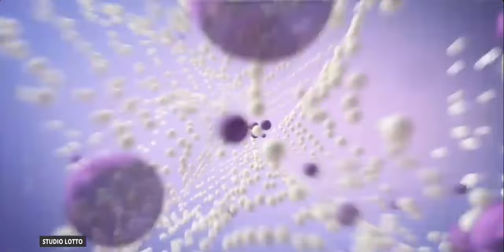Losowanie gier lotto z 18 listopada 2024 godz. 22:00 // Wyniki Lotto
WYNIKI LOSOWAŃ Z DNIA: 18 listopada 2024, PONIEDZIAŁEK

POLECAMY również inne nasze poradniki:
[1] PiRAMiDKA - najprostszy system typowania liczb Multi Multi

Tagi:
wyniki Ekstra Pensja, Ekstra Pensja wyniki z dnia: 18 listopada 2024, Ekstra Pensja wygrane dnia: 18 listopada 2024
wyniki Multi Multi, Multi Multi wyniki z dnia: 18 listopada 2024, Multi Multi wygrane dnia: 18 listopada 2024
wyniki Mini Lotto, Mini Lotto wyniki z dnia: 18 listopada 2024, Mini Lotto wygrane dnia: 18 listopada 2024
wyniki Kaskada, Kaskada wyniki z dnia: 18 listopada 2024, Kaskada wygrane dnia: 18 listopada 2024